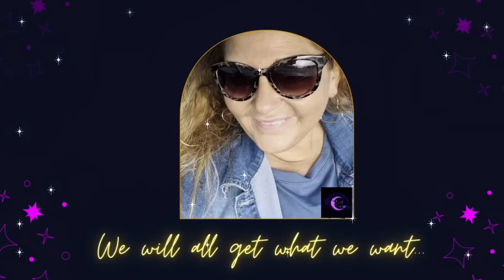How to MANIFEST ANYTHING NOW!!! | NEVILLE GODDARD | POWER OF I AM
I am a MANIFESTATION EXPERT that has SUCCESSFULLY MANIFESTED in EVERY SINGLE AREA of LIFE…..LOVE/SPECIFIC PERSON…MONEY…HEALTH…CAREER…CHANGE IN APPEARANCE/weight loss…MANIFESTING FOR OTHERS AS WELL!!! I have done it all and I can help you do the same …I have been through it all…I know the pain, hurt & frustration you might be experiencing and I have successfully gotten to the other side of it…I can help get you there too. 💜🥰💜

Be sure to come join me in one of my weekly LIVESTREAMS…You can ask me anything you want regarding manifestation…All MANIFESTATION questions are welcome 💜🥰💜

ALL PRICES are in $US DOLLARS

Channel Memberships
- Exclusive Lives (zhuzhing & manifestation chat) $34.99
- HOT SEAT/GROUP Coaching (ask me anything specific) $49.99
✨✨Exclusive Lives group session is held every *Tuesday @9:30pm ish EST
✨✨Hot Seat/Group Coaching group session is held every *Friday @9am ish EST
*unless it is cancelled or reschedule for any unforeseen reason.
***For BOTH MEMBERSHIPS a weekly zoom link will be posted in the “Community” section on my channel.

Anything discussed on my channel or coaching session is solely based on my experiences and opinions. I am not a doctor and nothing I discuss should be used as medical advice.